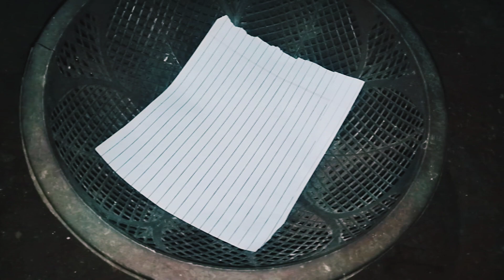लाखों रुपए बचा लीजिए इन टिप्स को यूज करके/ यह टिप्स आज से पहले किसी ने नहीं बताई होगी/ kitchen tips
आटे में लहसुन एक बार जरूर करके देखें, बहुत जरूरी वीडियो है जरूर देखें, usefultips

आटे में लहसुन एक बार जरूर करके देखें, बहुत जरूरी वीडियो है जरूर देखें,

7 Useful Tips जो किचन और घर के कामों को आसान करेगा, सोचा नहीं था इतना आसान होगा

Kitchen
Kitchen tips
Kitchen Hackes
Kitchen cleaning
You Tube
किचन टिप्स
4 kitchen tips
5 Kitchen tips
6 Kitchen tips
6 Tips on how to save money
8 Kitchen tips
9 Kitchen tips
10 Kitchen tips
11 Kitchen tips
12 Kitchen tips
25 Kitchen tips
Shalgam ki sabzi
Shalgam ki sabji
New ideas
Time saving
Time saving tips
Hindi tips
Hindi vlog
Cleaning tips
Indian mom
Priti Rasoi
Preeti Rasoi
Priti ki Rasoi
Priti kitchen
Priti Singh
Priti kitchen tips
Priti video
PritiRasoi
Pritirasoi
Priti ka channel
Priti channel
Priti youtube channel
Priti Rasoi you tube video
Priti Rasoi you Tuber
प्रीति रसोई
Rasoi
Rey Kitchen
Recipe
Vegetable tips
Vardan pakwan
Useful
Information Tips

हैलो फ्रेंड मैं प्रिती आज आपके लिए फिर से एक नई टिप्स विडियो लेकर आई हूं। तो फ्रैंड्स अगर आपको वीडियो पसंद आए तो चैनल को लाइक, शेयर जरुर करें और अगर आप मेरे चैनल पर पहली बार आए हैं तो चैनल को सबस्क्राइब करें ताकि मेरे अगले विडियो का नोटिफिकेशन आपको सबसे पहले मिल सके।😊. 🙏

पैड का Useful Tips विडियो जरूर देखें | सोचा नहीं था इतना आसान होगा | Usefultips

पैड का Useful Tips विडियो जरूर देखें | सोचा नहीं था इतना आसान होगा

7 Useful Tips जो किचन और घर के कामों को आसान करेगा, सोचा नहीं था इतना आसान होगा